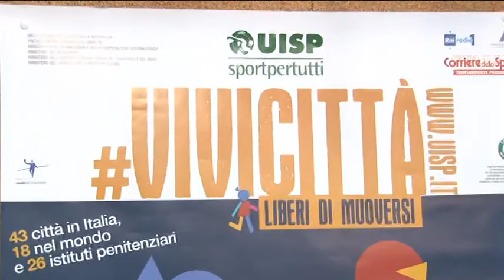Vivicitta', 35 anni di corsa per il valore sociale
Il 3 Aprile si correrà in tutta Italia e all'estero per la 35° edizione di Vivicitta', manifestazione sportiva che affida alla corsa podistica il suo messaggio di solidarietà. A Pescara grande successo per le passate edizioni e anche quest'anno si preannuncia una numerosa partecipazione